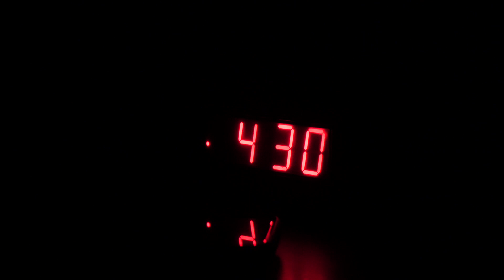Caffeine + Protein New Cafe Mocha EP2 Retro Gym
Lee is firing away at 4:30am and Hunter is dragging to the gym.  See what wakes Hunter up and gets his retro gym workout going.
The New Café Mocha Lean Body® Ready-to-Drink Protein Shake has 240mg of Caffeine + 40g of Protein. Lean Body® Shakes have 0g Sugar and are gluten-free.
All 8 flavors are available now, including Café Mocha!